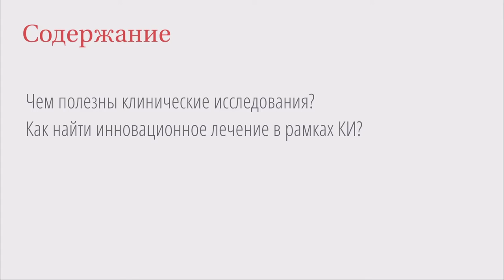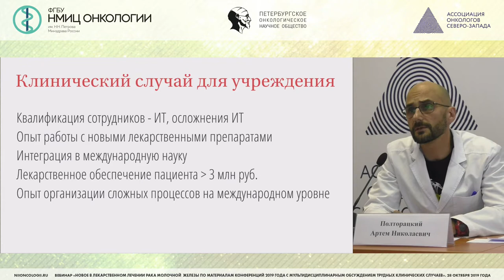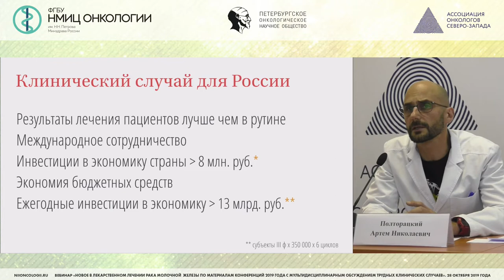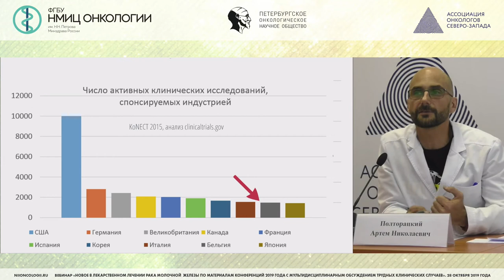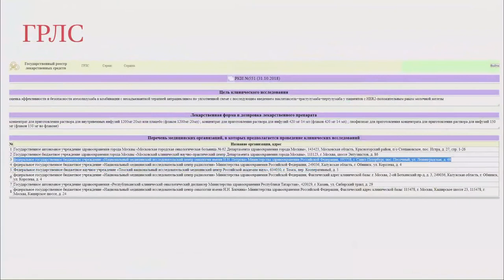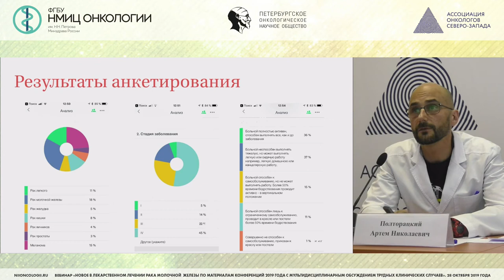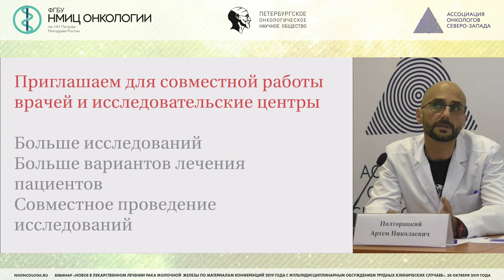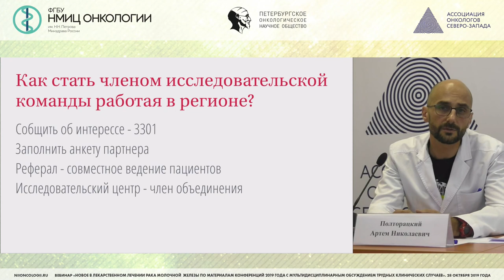Клиническое исследование: Взаимодействие врач-онколог – пациент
Полторацкий Артем Николаевич – к.м.н., заведующий отделом организации доклинических и клинических исследований НМИЦ онкологии им. Н.Н. Петрова

Вебинар «Новое в лекарственном лечении рака молочной железы по материалам конференций 2019 года с мультидисциплинарным обсуждением трудных клинических случаев»